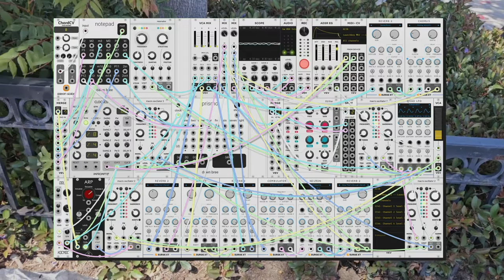dawn bree - the wind still blows (ambient modular synth)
back to some piano composition today. the goal was to create the sort of melody that you would hear from the other room and be like, 'huh, thats sort of nice'. im having a lot of fun with mixing in the diagetic sounds from the video clips i use. its that sort of lofi aesthetic, music as something that just sort of emerges from and lives around the existing environment. that whole sort of 'being present in the moment' thing is something i really need to work on. its just so easy to be somewhere else. i really like that sort of realtime-ness in the genre for that reason. something to make me feel a little less anxious for a little bit, hopefully it helps you out a bit as well.

progression is a i-v-iv-VII in A minor today. a rare song that has no upper chord extensions, just some regular old minor key piano parts. i guess the part that is very different from usual is there are no chords into a prismo on this one. the piano part i wrote turned out to be pretty tough to play and i didn't want to have to get timing perfect, so i just sort build a nice soundscape without any hard chord changes, and left the harmonic progression to the keyboard itself. theres always a mix between actual technical improvement, and learning to create environments where you'll sound the best as you are. anyways i hope you like this one. let me know what you think! :)